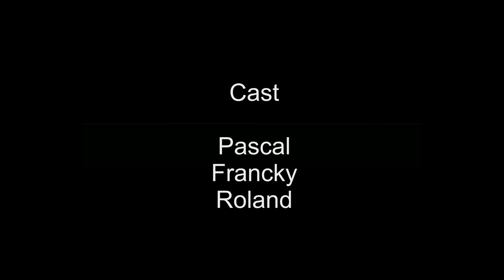Sortie VTT - La Petite Pierre/Saverne - 26/10/16 - Les Foufous #68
Belle sortie entre la Petite Pierre et Saverne avec Pascal et son nouveau Cannondale Habit Carbon et Roland, 40kms/1200D+